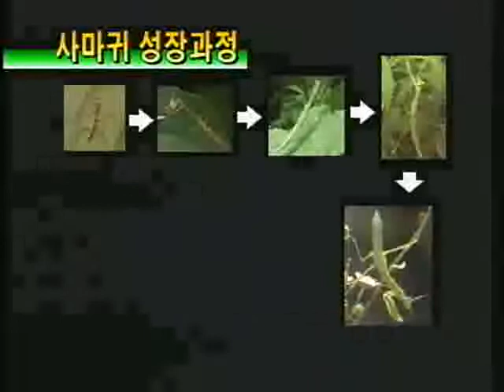동물 대탐험 - 구리구리 댕댕 - 사마귀의 일생, 꽃들의 천국, 용늪_#001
EBS, 동물 대탐험 - 구리구리 댕댕, 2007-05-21, 사마귀의 일생 / 꽃들의 천국, 용늪

사마귀에  대한 집중탐구와  용늪의 식물에 대해 알아본다

동물에 관련된 신기하고 알찬 정보들을 쉽고, 재미있게 전달합니다.